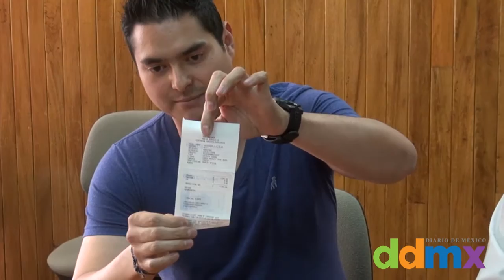Trabajadores de la Delegación Cuauhtémoc protestan por forma de pago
Video: Christian López